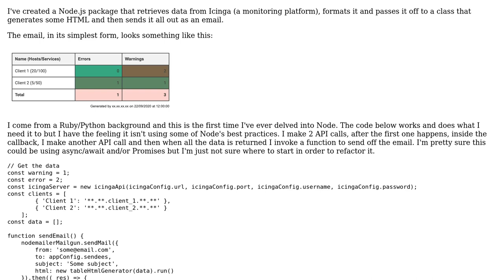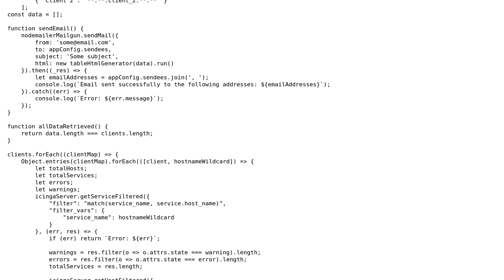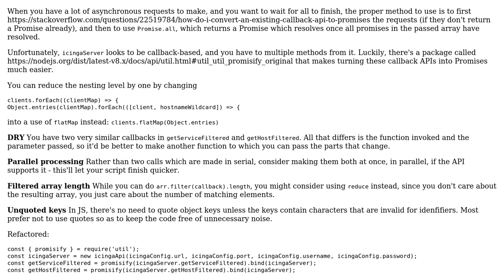Node.js package that retrieves data from an API, formats it and sends it out via email to a...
Code Review: Node.js package that retrieves data from an API, formats it and sends it out via email to a distribution list

With thanks & praise to God, and with thanks to the many people who have made this project possible! | Content (except music & images) licensed under CC BY-SA | Music | Images & others | With thanks to user CertainPerformance user Arran Scott and the Stack Exchange Network Trademarks are property of their respective owners. You are responsible for your own actions.